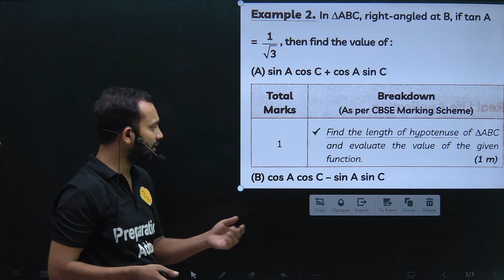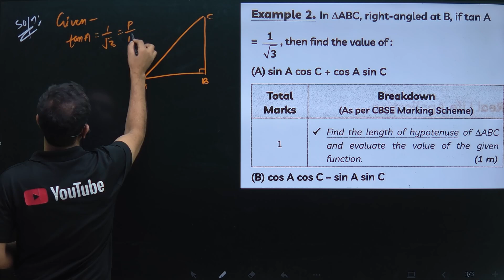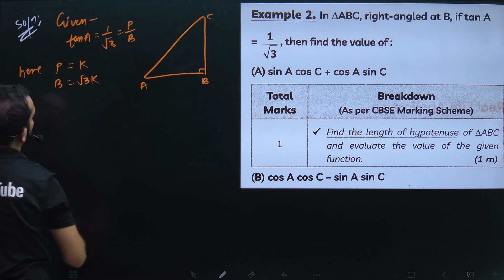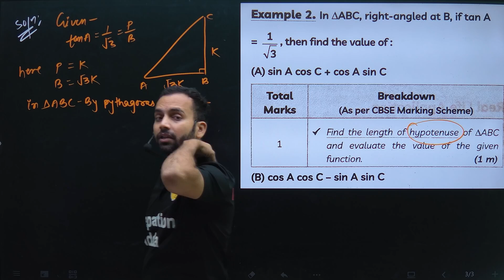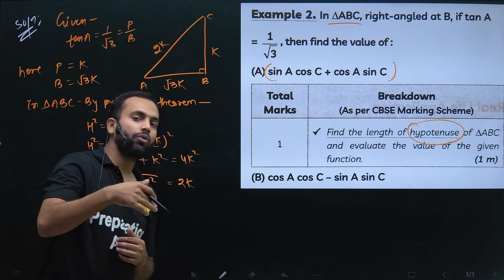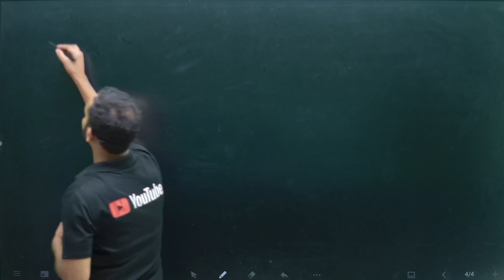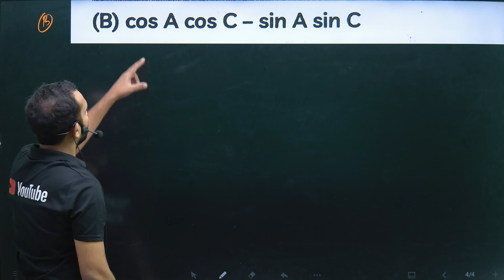Example-2 10th Trigonometry from Educart question bank : in ▲ABC, right angled at B ,if tanA=1/√3 t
In the triangle ABC right-angled at B, if tan A = 1/√3, find the value of:
(i) sin A cos C + cos A sin C
(ii) cos A cos C - sin A sin C